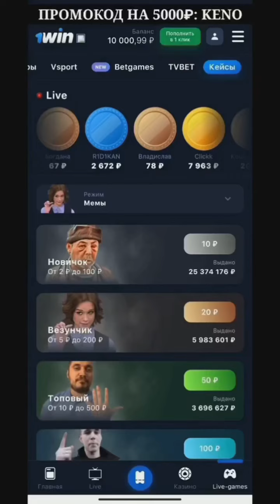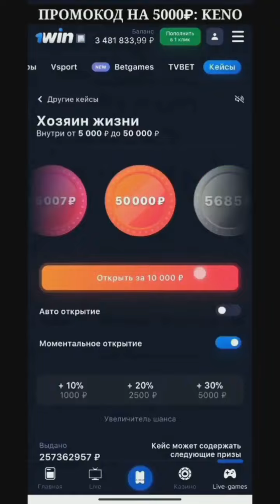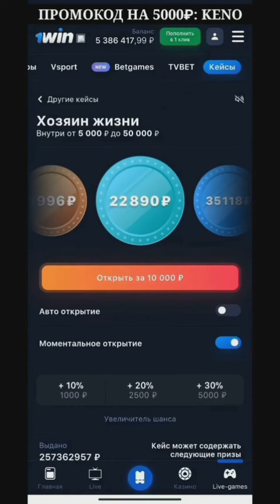📹 1 Винден уйдо отуруп акча тап(Акча иштоо) 1Вин кейс🤑🤑🤑🤑🤩🤑🤑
1 Винден уйдо отуруп акча тап(Акча иштоо) 1Вин кейс🤑🤑🤑🤑🤩🤑🤑